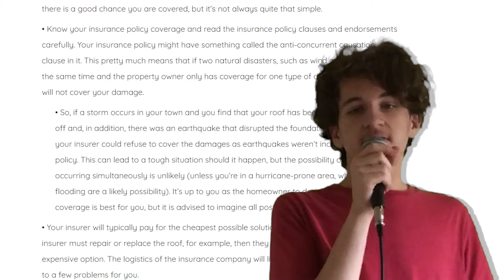I hate wind and hail damage │Inspector Roofing Commercial